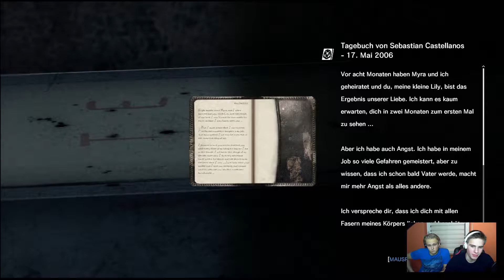Let's Play The Evil Within Part #018 [HD] - Bossfight :O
Hey Leute,

herzlich willkommen zum achtzehnten Part von The Evil Within dem neuen Horror-Projekt ;)

Starker Boss ?! :O

Kommentierte Spielszenen von Magnus und Niklas :D

The Evil Within auf Amazon

Survival Horror von Bethesda

Bitte unterstützt die Entwickler und kauft euch das Spiel im Original :)

(INFO) Die Folgen kommen Montags, Mittwochs und Freitags ;)

Ansonsten lasst 'ne positive Bewertung da wenn`s euch gefallen hat und Viel Spaß beim Video ;D